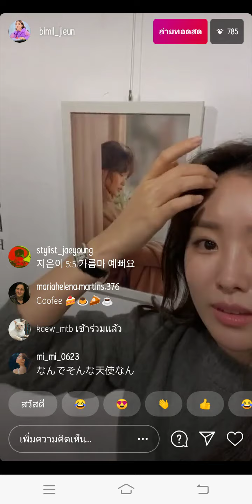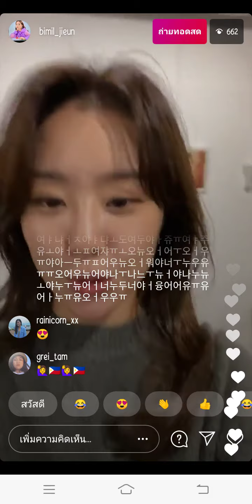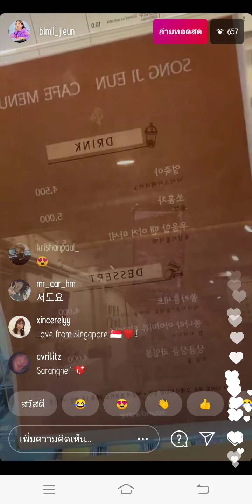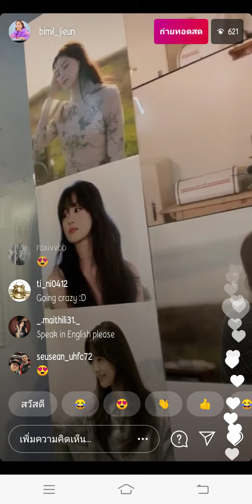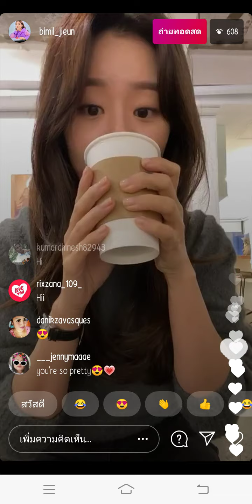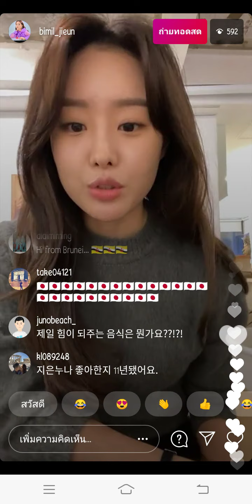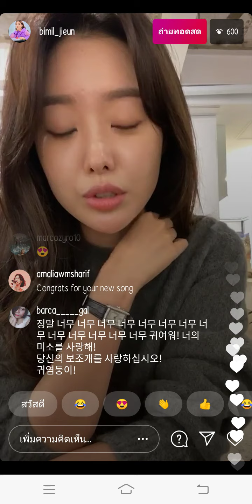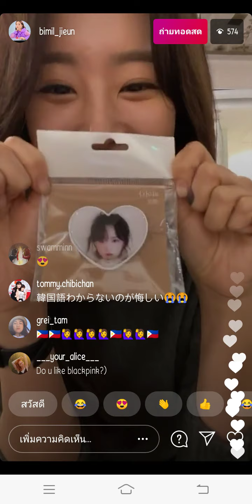JIEUN 1 @IG Live 22/10/20